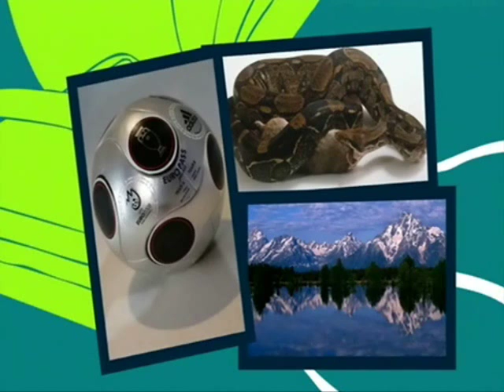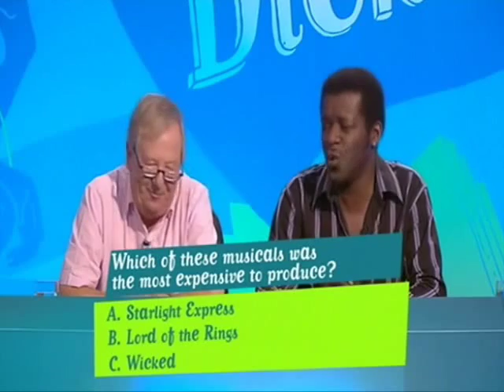What The Dickens? S1E03 - P1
Sandi Toksvig hosts an irreverent cultural quiz as captains Tim Brooke-Taylor and Dave Gorman are joined by Stephen K Amos and Ian McMillan for a battle of wit and wits.